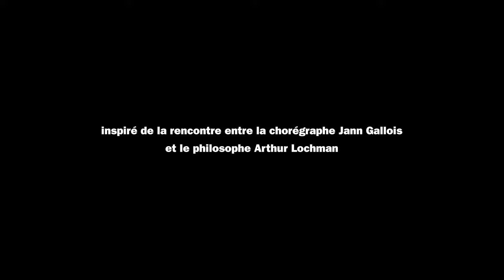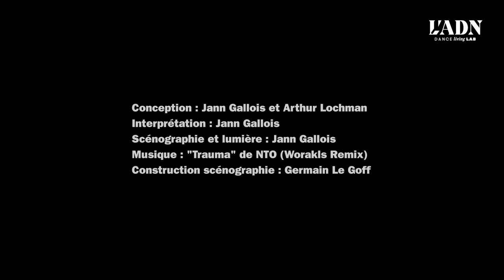DANCE LIVING LAB 2021, Jann GALLOIS à Chaillot Théâtre National de la Danse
L'ADN DANCE LIVING LAB 2eme édition

00:00 Introduction
00:21 Rencontre entre la chorégraphe Jann Gallois et le philosophe Arthur Lochmann
10:06 Remerciements

Rencontre entre un philosophe et une chorégraphe qui créent - en une semaine - une performance artistique inspirée de leurs échanges. Avec Arthur Lochmann, la chorégraphe Jann Gallois s’intéresse au phénomène de déstabilisation sensorielle voire de déstabilisation existentielle qui peut advenir lorsque l’on passe d’un état connu à un état inconnu.

Direction : Adrien de Blanzy
Direction artistique : Maxime Fleuriot – MC2

Chorégraphe : Jann Gallois confirme sa signature artistique en échappant aux conventions de sa famille hip hop. Dans quelle dimension un corps peut-il s’engager afin de raconter ou d’évoquer quelque chose ? Voici la première question qui habite la chorégraphe, car l’essentiel de ses recherches est de donner une traduction sensible à ce qui peut paraître, dans un premier temps, abstrait.

Philosophe : Arthur Lochmann est juriste, philosophe, traducteur, mais aussi charpentier. En 2019, il se fait remarquer par la publication d'un essai consacré à la charpente :  La Vie solide - La charpente comme éthique du faire. Deux ans plus tard, il s'attaque à décrypter une sensation à la fois physique et métaphysique, à laquelle lui-même est sujet : le vertige. Il lui consacre son nouveau livre Toucher le vertige.

Filmé le 5 novembre 2021 à Chaillot – Théâtre national de la Danse